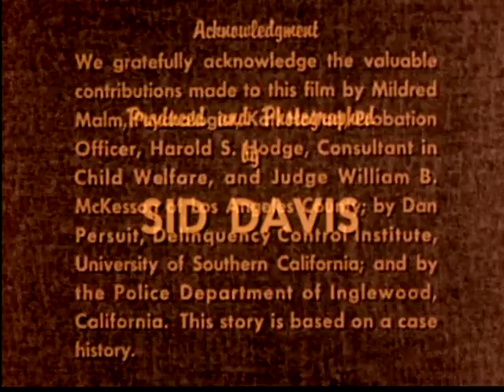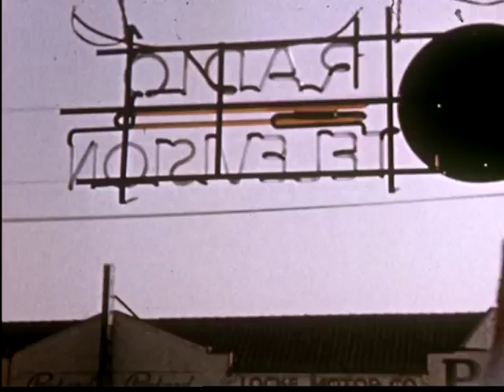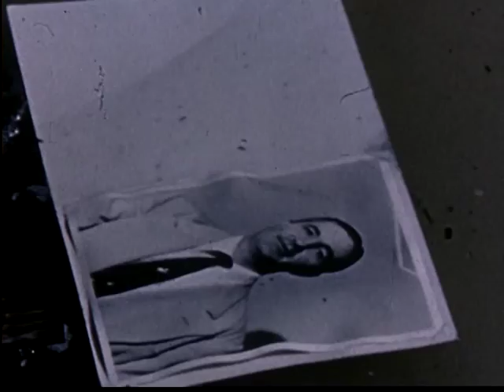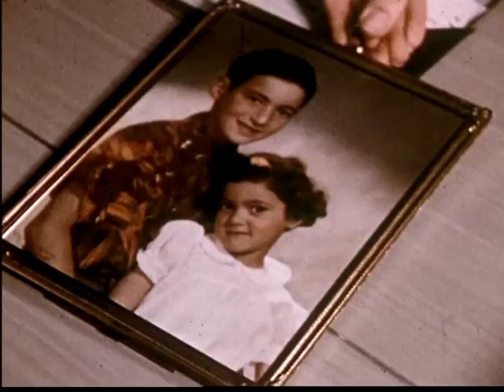Age 13 (1955)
Poor Andrew believes fixing a radio will bring back his dead mother.